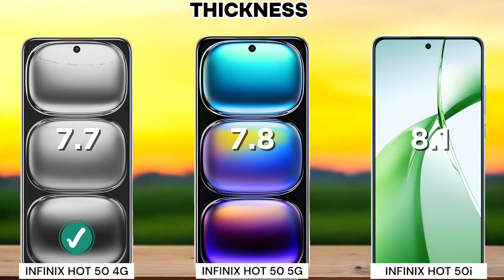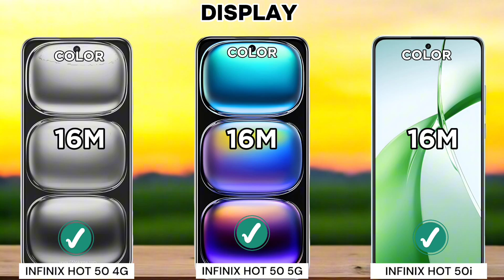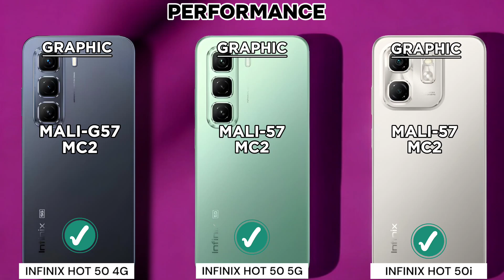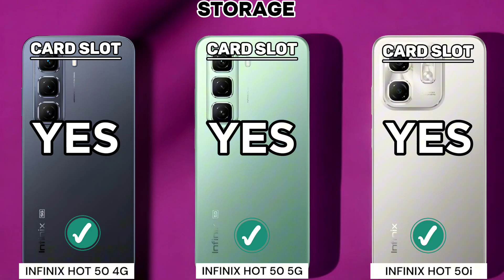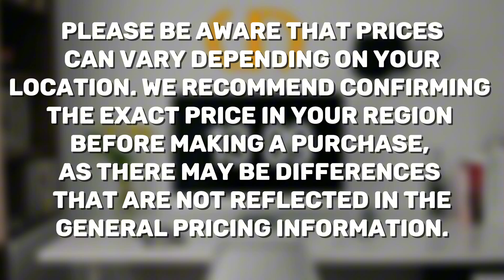Infinix Hot 50 Vs Infinix Hot 50 5G Vs Infinix Hot 50i - There's a PROBLEM! 🔥⚡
Infinix Hot 50 vs Infinix Hot 50 5G Vs Infinix Hot 50i comparison

Infinix Hot 50 5G Vs Infinix Hot 50 comparison
Infinix Hot 50 5G Vs Infinix Hot 50i comparison
Infinix Hot 50 vs Infinix Hot 50i comparison
Infinix Hot 50 5G Pro price
Infinix Hot 50 5G price
Infinix Hot 50 5G Pro review
Infinix Hot 50i comparison
Tecno Vs Infinix

Infinix Hot 50 vs Infinix Hot 50 5G Vs Infinix Hot 50i camera test
Infinix Hot 50 vs Infinix Hot 50 5G Vs Infinix Hot 50i speed test
Infinix Hot 50 vs Infinix Hot 50 5G Vs Infinix Hot 50i pubg test
Infinix Hot 50 vs Infinix Hot 50 5G Vs Infinix Hot 50i gaming test
Infinix Hot 50 vs Infinix Hot 50 5G Vs Infinix Hot 50i battery test
Infinix Hot 50 vs Infinix Hot 50 5G Vs Infinix Hot 50i battery drain test
Infinix Hot 50 vs Infinix Hot 50 5G Vs Infinix Hot 50i charging test
Infinix Hot 50 vs Infinix Hot 50 5G Vs Infinix Hot 50i antutu benchmark
Infinix Hot 50 vs Infinix Hot 50 5G Vs Infinix Hot 50i antutu test
Infinix Hot 50 vs Infinix Hot 50 5G Vs Infinix Hot 50i durability test
Infinix Hot 50 vs Infinix Hot 50 5G Vs Infinix Hot 50i waterproof test